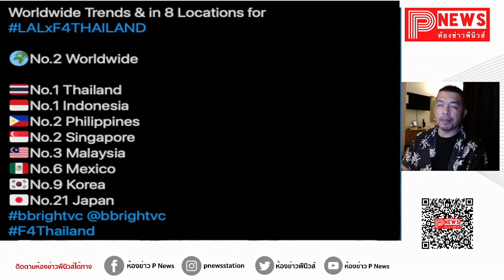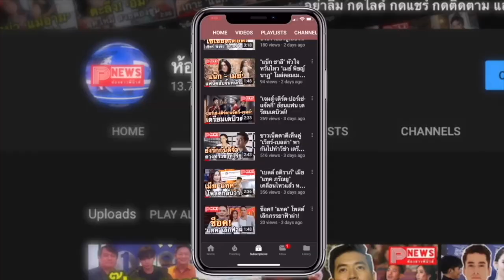ห้องข่าวพีนิวส์ | ไบร์ท-วิน-ดิว-นานิ ทำทวิตเตอร์แตก แฟนๆ ดันแฮชแท็ก LALxF4THAILAND ติดเทรนด์อันดับ1